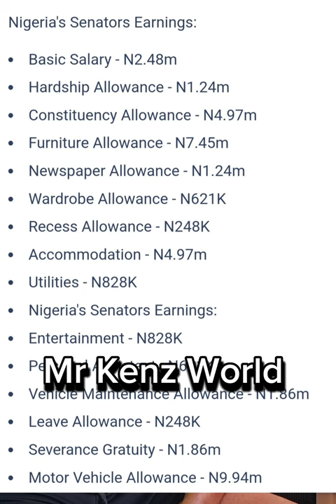The Federal government of Nigeria working so hard to stop the planned protest.